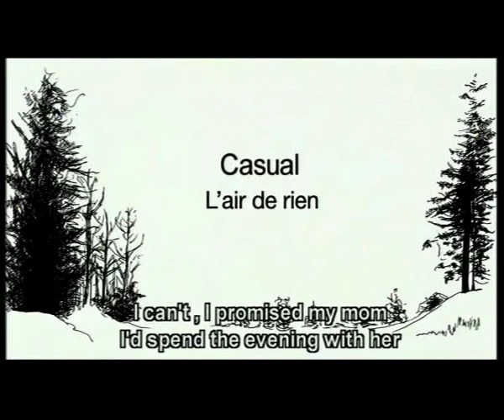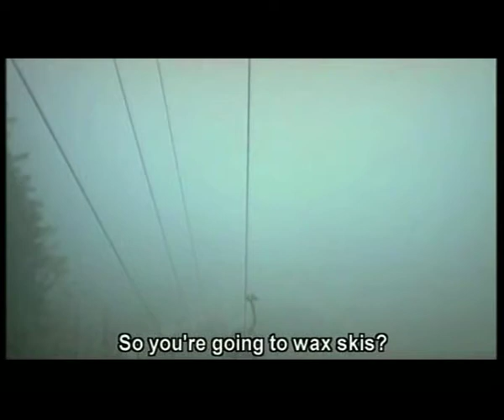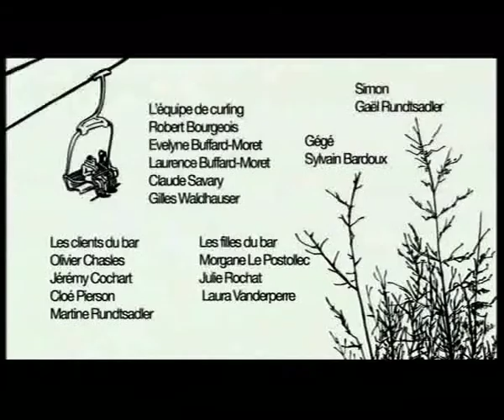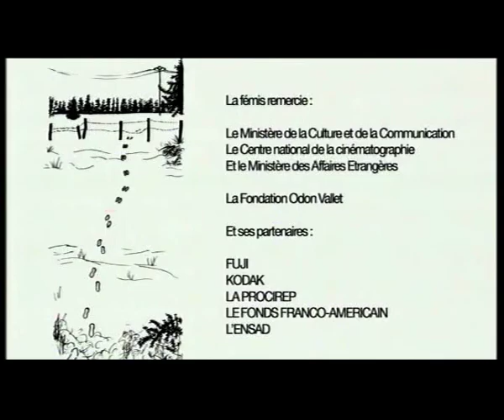Casual / L'air de rien